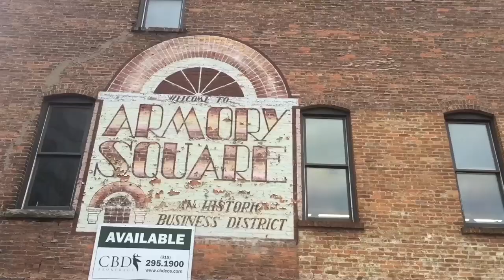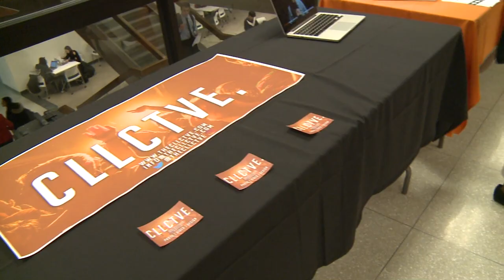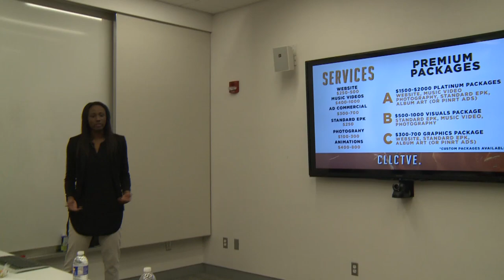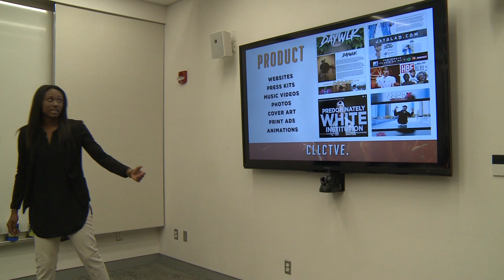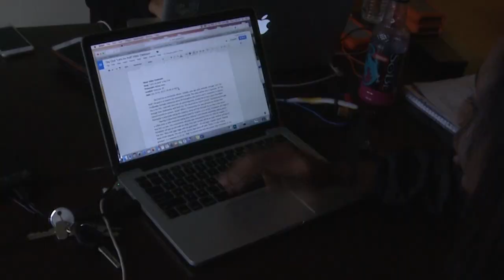Syracuse Stories Kelsey Davis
Student Kelsey Davis is the CEO and Founder of The CLLCTVE; a photo, video, and design production company.